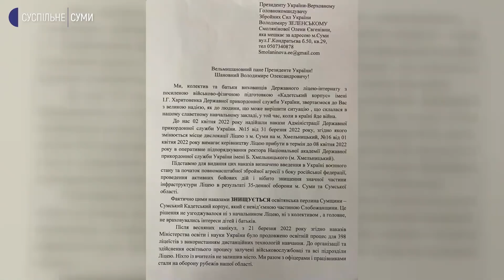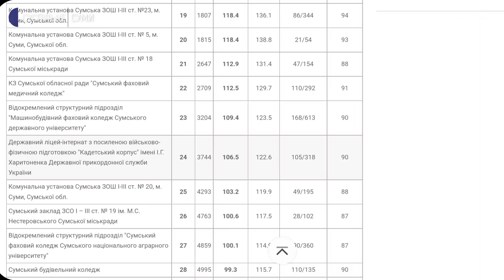Працівники та батьки вихованців “Кадетського корпусу” проти переїзду закладу до Хмельницького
Працівники та батьки Сумського ліцею-інтернату «Кадетський корпус» виступили проти переїзду до Хмельницького, де розташована Національна академія Державної прикордонної служби України. Наказ про їх переведення від керівника Держприкордонслужби, якому вони підпорядковуються, надійшов до закладу першого квітня, а до восьмого – усі працівники мають бути у Хмельницькому.